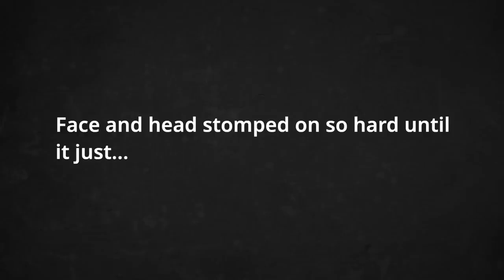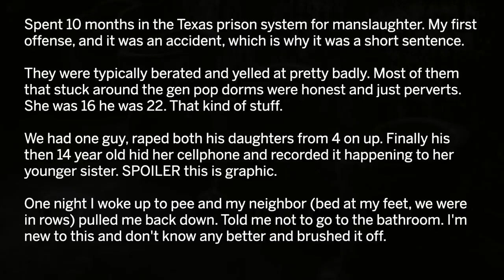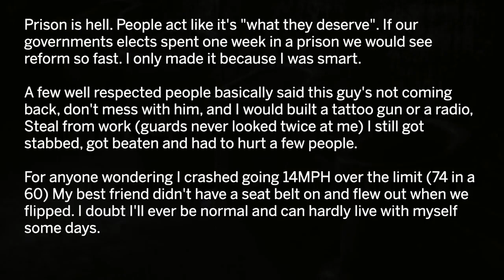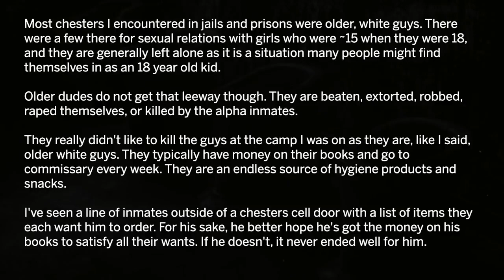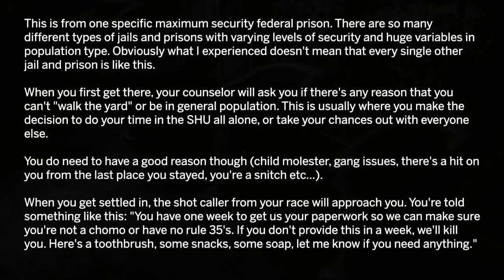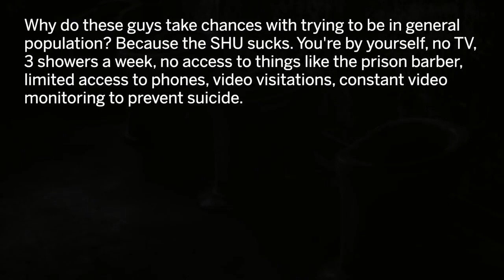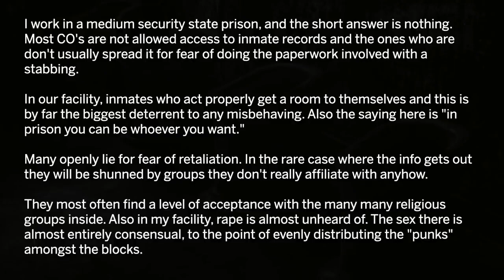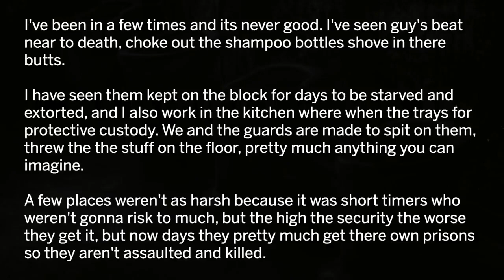What Happens To Child Offenders In Prison? - r/AskReddit